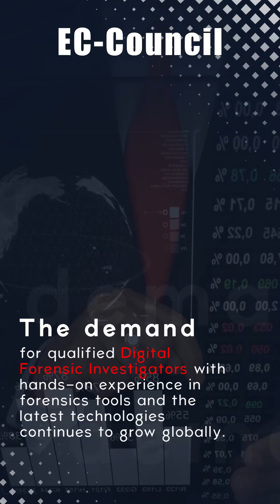Why Digital Forensics Is a Great Career Choice for You | EC-Council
Tracing the digital footprints of cybercrime perpetrators requires the expertise of skilled digital forensics investigators. Digital forensics investigators are trained to probe security breaches. They're responsible for collecting and preserving information, analyzing and identifying digital evidence, creating detailed investigation records, and reporting cybercrime.

The field of digital forensics is growing rapidly, and the demand for digital forensics investigators is expected to rise as the scope and reach of cyberattacks increase. In this video, we explain why digital forensics is a promising field in 2022 and the numerous opportunities for IT and cybersecurity professionals in other domains to make the switch. If you're new to the field of cybersecurity and are passionate about solving cybercrime, exploring digital forensics is a great place to start.

EC-Council's Computer Hacking Forensic Investigator (C|HFI) certification program trains participants on core digital forensics concepts. The C|HFI curriculum takes a methodological approach to computer forensics and evidence analysis and covers in-demand areas like dark web, IoT, and cloud forensics.